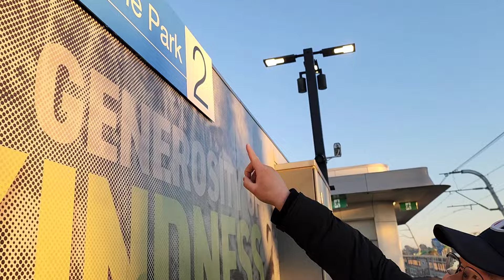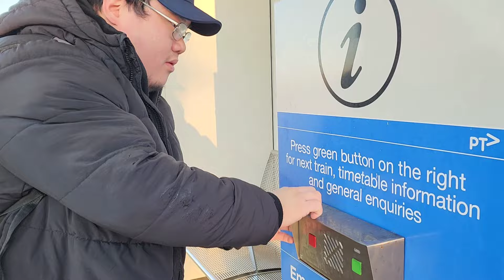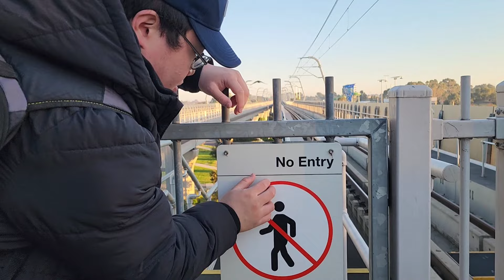ASMR Public Train Station